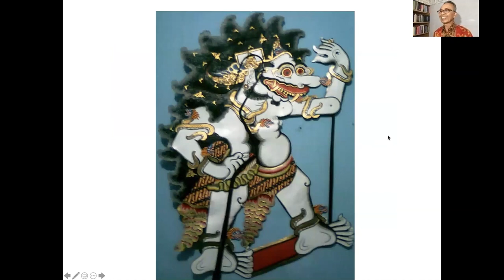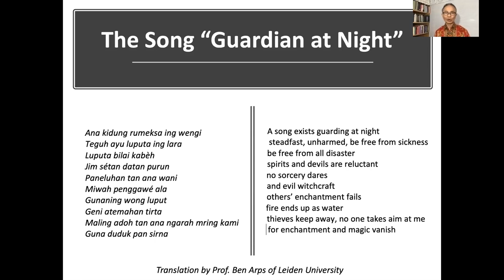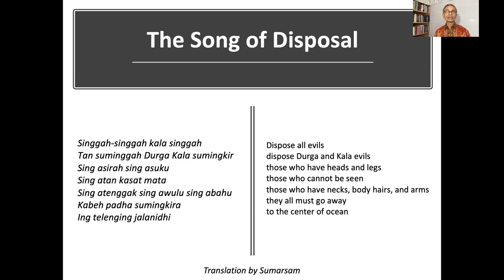ISM Fellows Interview | Sumarsam’s Journey, Wayang Puppet Play & the Songs to Ward Off Evil Spirits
ISM Fellows program director Eben Graves and Sumarsam,—current ISM fellow, expert in Indonesian music, theater, and gamelan, and professor of music at Wesleyan University—discuss Javanese shadow puppetry in the time of COVID-19.

Sumarsam is the Winslow-Kaplan Professor of Music at Wesleyan University, where he teaches the history, theory, and practice of Indonesian music and theater and gamelan performance.

Eben Graves holds a Ph.D. in ethnomusicology from the University of Texas at Austin and has held fellowships at the Yale Institute of Sacred Music and Columbia University. He currently directs the ISM Fellows program and oversees various research initiatives and events at the ISM. His research on devotional song in South Asia has appeared in the journals Ethnomusicology and the Journal of Hindu Studies, among other publications, and his current research focuses on connections between musical performance, devotional practice, and social time in contemporary West Bengal.